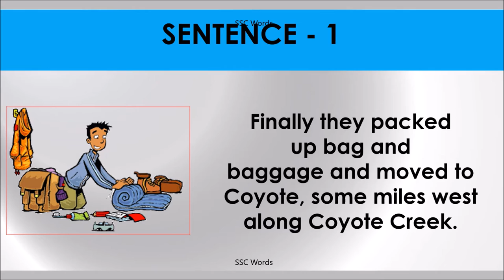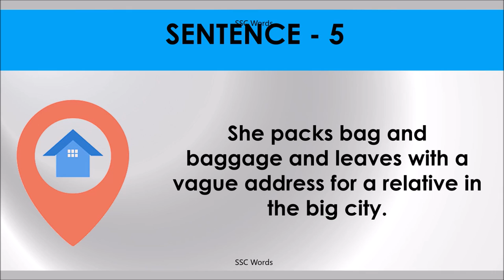BAG AND BAGGAGE Idiom 1489 # Meaning and five sentences # SSC Words